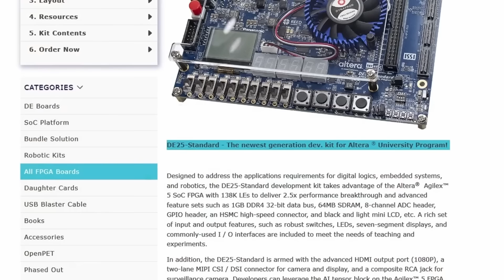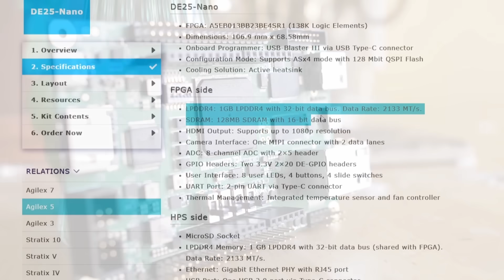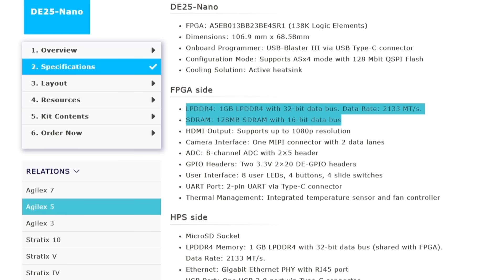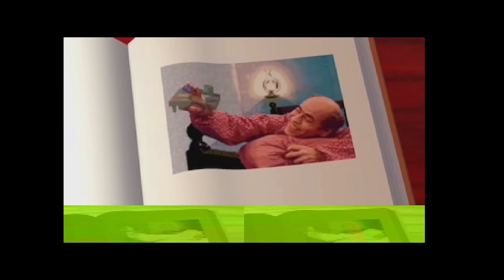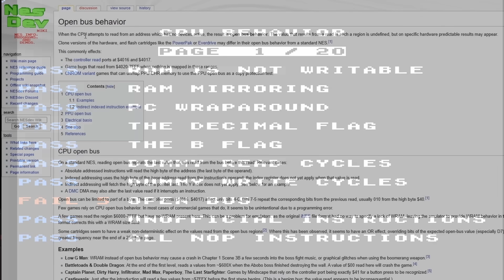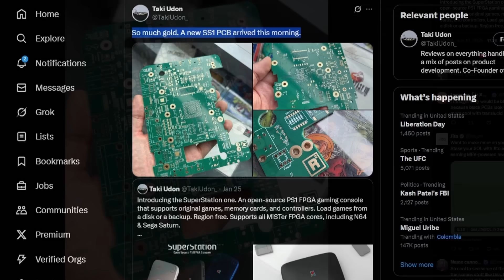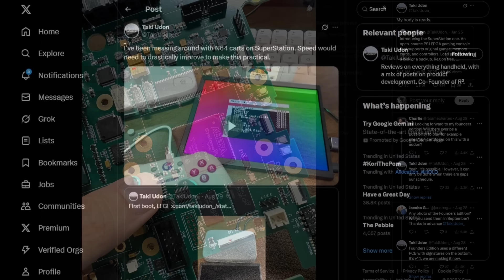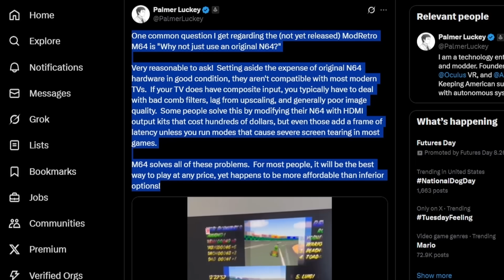MiSTer 2 Coming? SuperStation Shipping? MiSTer FPGA News and Updates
It’s MiSTer FPGA NEWS AND UPDATES time! N64 FPGA core news, MiSTer FPGA Sega Saturn core news, MiSTer FPGA arcade game news…and more! So lets see about MiSTer 2 (MiSTer FPGA 2), SuperStation One from Taki Udon, a Capcom CPS III core from Jotego being worked on...and more!